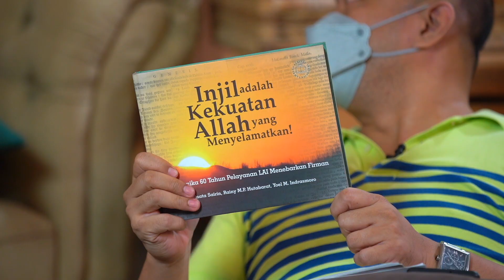Bible for Everyone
Sebagai “orang percaya”, Alkitab adalah sebuah pedoman dalam hidup kita. Di Selasa Berbagi kali ini, kita akan mendengar beberapa kebenaran mengenai keaslian dari Alkitab itu sendiri. Yuk guys kita belajar dan ngobrol bareng Kak @carolinemarlissa dari Lembaga Alkitab Indonesia dan juga bareng @rendychndrdnt dan @peterskriss. Kita akan belajar mengenai sejarah Alkitab Indonesia dan apa yang perlu kita lakukan dalam meresponi berbagai terjemahan Alkitab yang sedang beredar saat ini. Kita juga akan sama-sama merenungkan seberapa penting kehadiran Alkitab bagi kita sebagai “orang percaya”.

Selasa, 20 Desember
jam 12.15 WIB
YT PREMIERE PIJARTV